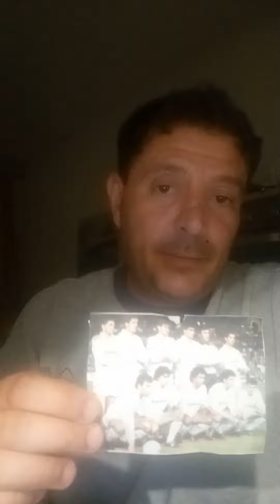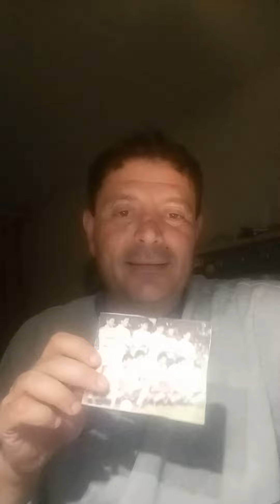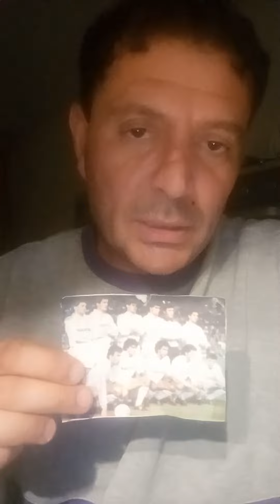G.Lombardi ricorda Foggia-Real Madrid 1- 3 il 15 agosto 1987 .. Coppa duram.. io c'ero.